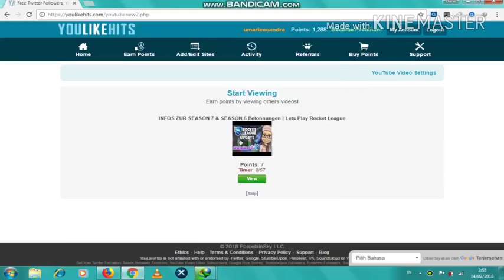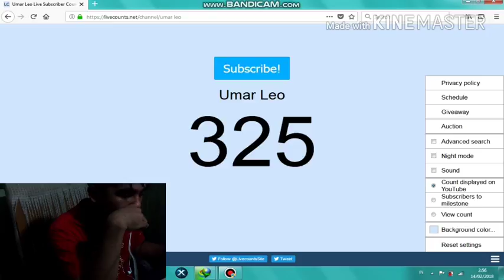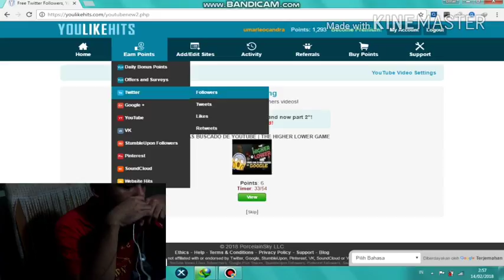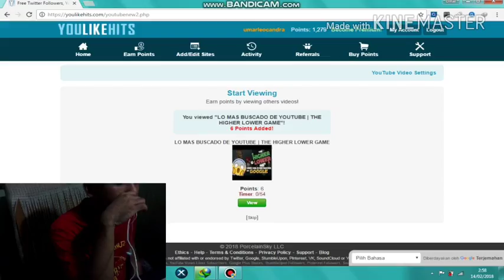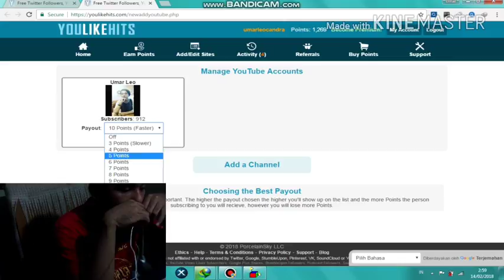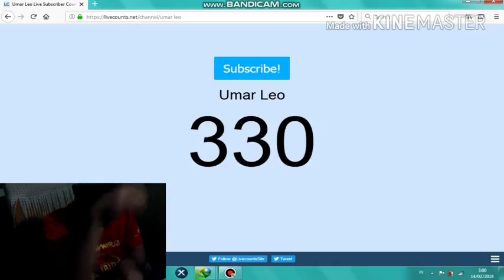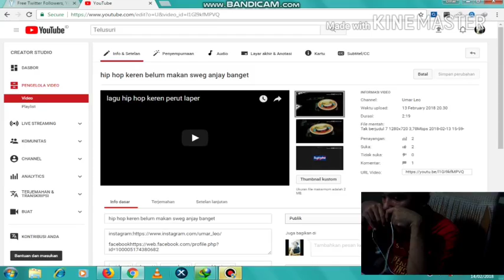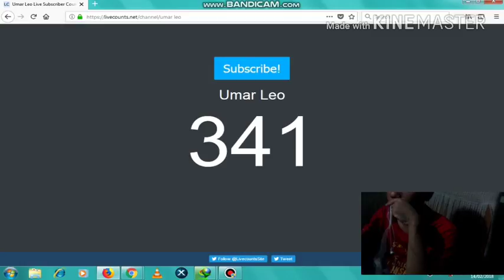HEBOH!!! CARA CEPAT DAPETIN 100 SUBSCRIBER DALAM WAKTU 1JAM YG GAK NONTON VIDEO INI BAKAL NYESAL